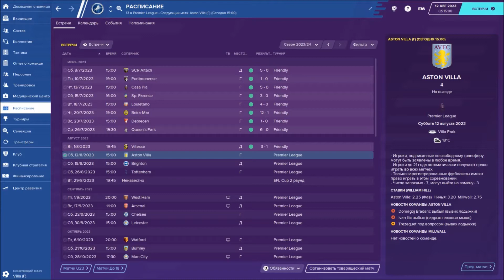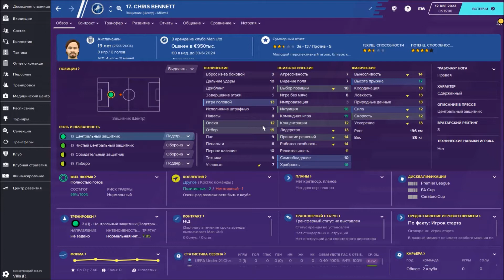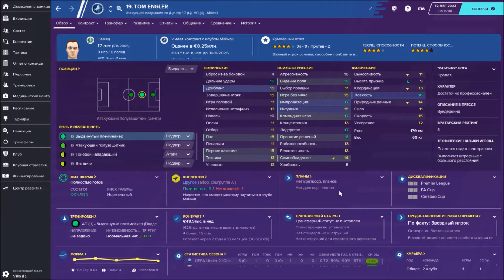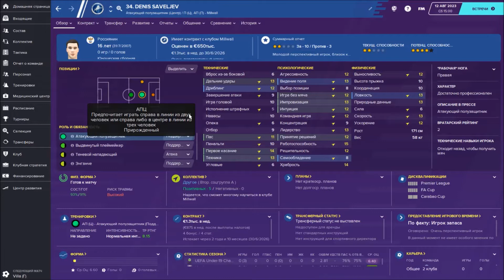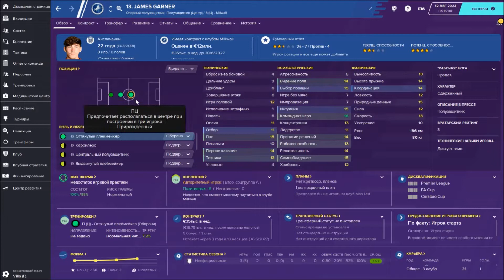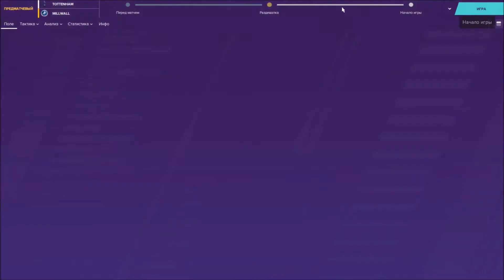Millwall в Football Manager 2020 #7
Старт в АПЛ!